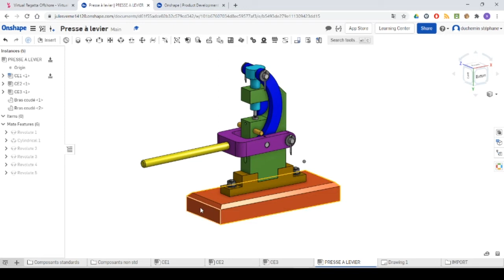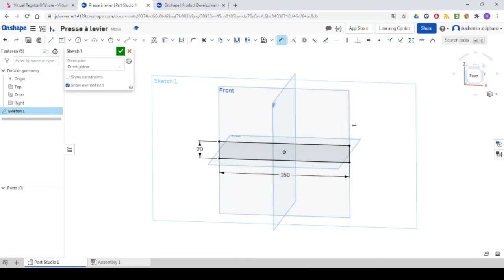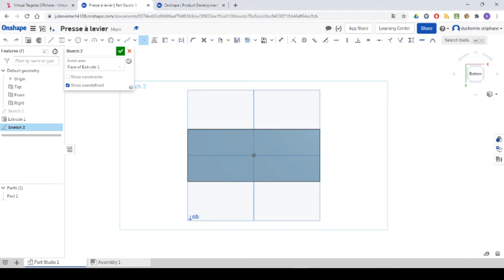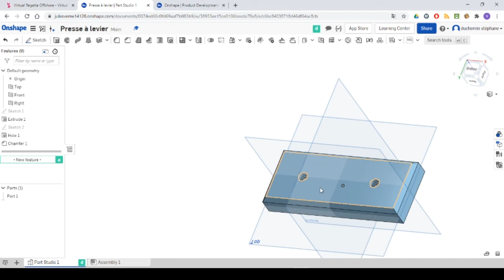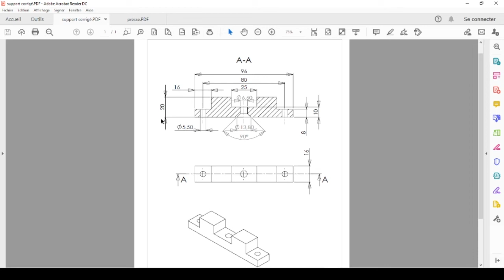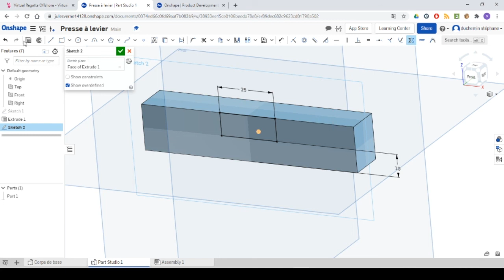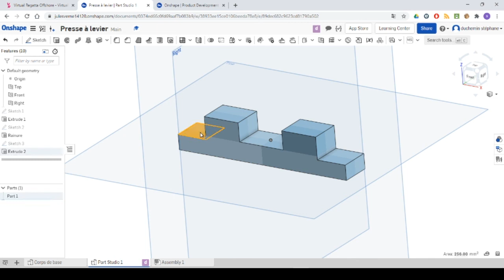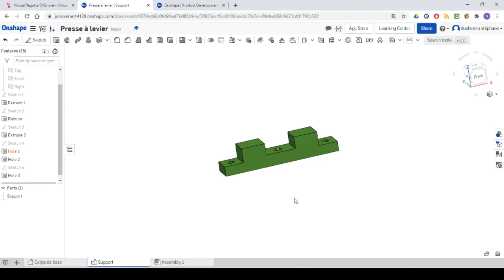TP1 MODELISATION CORPS SUPPORT